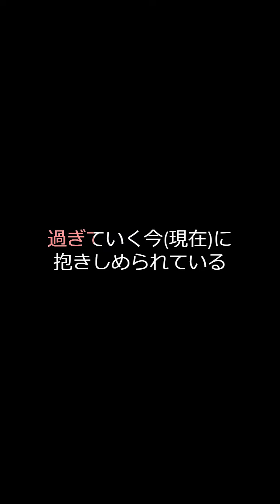点描の唄 歌詞動画(2番)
ご視聴いただきありがとうございます。